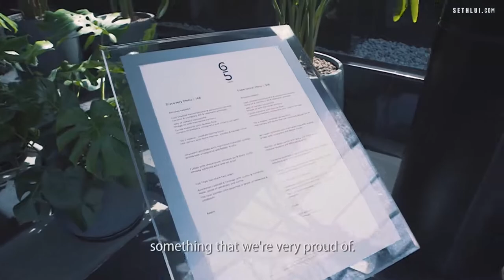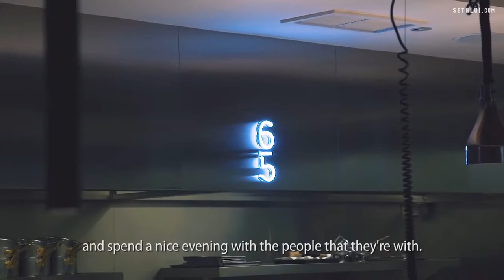table65 Is Changing The Way You Think About Fine Dining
table65 is the first overseas venture by Dutch chef Richard van Oostenbrugge who used to helm Michelin-starred Bord’Eau Restaurant Gastronomique in Amsterdam.

It takes inspiration from the fun and casual dining concept of van Oostenbrugge and Thomas Groot’s acclaimed Amsterdam restaurant 212.

Produced by: Teh Aik Hui
Edited by: Teh Aik Hui
Shot by: Teh Aik Hui and Valerie Ng